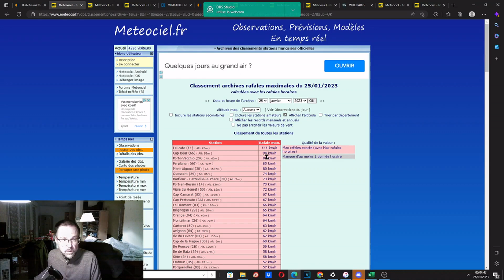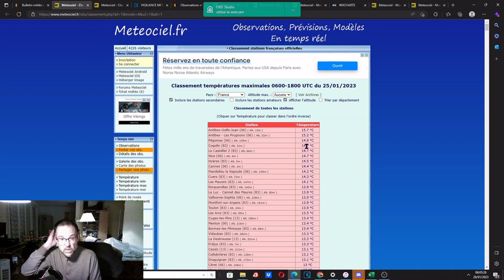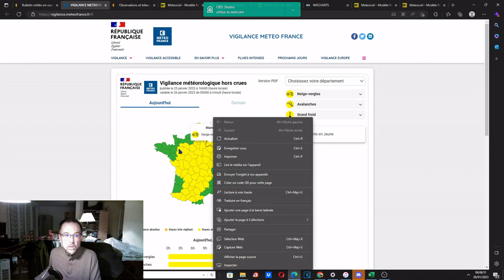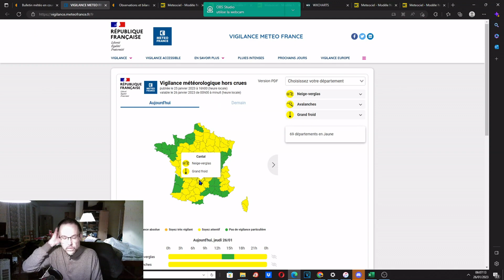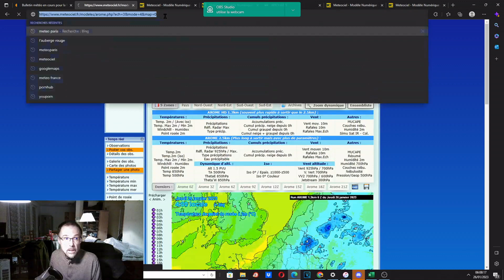PREVISIONS METEO 26 JANVIER 2023 PEU D'ECLAIRCIES PLUIE/NEIGE FAIBLE SUR LA FRANCE 2 PROCHAINS JOURS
Sur facebook : Prévisions météo france et La météo sur la Brie